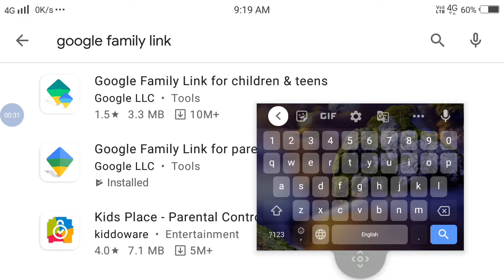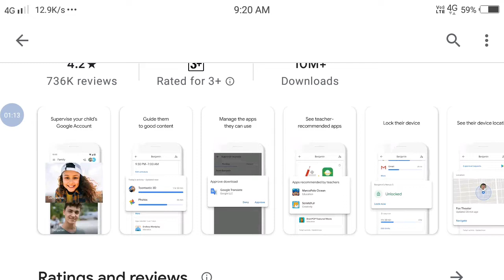बच्चों के मोबाइल पर कैसे रखे नजर अपने मोबाइल से|How To Monitor Children Mobile From Your Mobile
💮🥀This video contains informations about:-
💚Guide them to good content
• View their app activity - Not all screen time is the same. Help your child make healthy decisions about what they do on their Android device, with activity reports showing how much time they’re spending on their favorite apps. You can see daily, weekly, or monthly reports.
• Manage their apps - Handy notifications let you approve or block apps your child wants to download from the Google Play Store. You can also manage in-app purchases, and hide specific apps on their device, all remotely from your own device.
• Feed their curiosity - It can be hard to figure out what apps are right for your child, so Family Link shows you teacher-recommended apps on Android that you can add directly to their device.
Keep an eye on screen time
• Set limits - It’s up to you to decide the right amount of screen time for your child. Family Link lets you set time limits and a bedtime for their supervised devices, so you can help them find a good balance.
• Lock their device - Whether it’s time to go play outside, have dinner, or just spend time together, you can remotely lock a supervised device whenever it’s time to take a break.
See where they are
• It’s helpful to be able to find your child when they’re on the go. You can use Family Link to help locate them as long as they’re carrying their Android devices.

💮🌸🥀इस वीडियो के अंदर जानकारी है।
💖उन्हें अच्छी सामग्री के लिए गाइड करें
 • उनकी एप्लिकेशन गतिविधि देखें - सभी स्क्रीन समय समान नहीं हैं।  अपने बच्चे को अपने एंड्रॉइड डिवाइस पर स्वस्थ निर्णय लेने में मदद करें, साथ ही गतिविधि रिपोर्ट दिखाती है कि वे अपने पसंदीदा ऐप पर कितना समय बिता रहे हैं।  आप दैनिक, साप्ताहिक या मासिक रिपोर्ट देख सकते हैं।
 • उनके एप्लिकेशन प्रबंधित करें - आसान सूचनाएं आपको अपने बच्चे को Google Play Store से डाउनलोड करने के लिए स्वीकृत या ब्लॉक करने देती हैं।  आप इन-ऐप खरीदारी का प्रबंधन भी कर सकते हैं, और उनके डिवाइस पर विशिष्ट ऐप छिपा सकते हैं, जो सभी अपने डिवाइस से दूरस्थ रूप से हैं।
 • उनकी जिज्ञासा को फ़ीड करें - यह पता लगाना कठिन हो सकता है कि आपके बच्चे के लिए कौन से ऐप सही हैं, इसलिए फ़ैमिली लिंक आपको एंड्रॉइड पर शिक्षक-अनुशंसित ऐप दिखाता है जिसे आप सीधे उनके डिवाइस में जोड़ सकते हैं।
 स्क्रीन टाइम पर नजर रखें
 • सीमा निर्धारित करें - अपने बच्चे के लिए स्क्रीन समय की सही मात्रा तय करना आपके ऊपर है।  फैमिली लिंक आपको उनके पर्यवेक्षित उपकरणों के लिए समय सीमा और सोते समय निर्धारित करने देता है, ताकि आप उन्हें एक अच्छा संतुलन खोजने में मदद कर सकें।
 • उनके डिवाइस को लॉक करें - चाहे वह बाहर खेलने जाने का समय हो, रात का खाना हो, या बस एक साथ समय बिताना हो, जब भी ब्रेक लेने का समय हो, आप किसी पर्यवेक्षित डिवाइस को दूरस्थ रूप से लॉक कर सकते हैं।
 देखिए वे कहां हैं
 • यह आपके बच्चे को खोजने में सक्षम होने में मदद करता है जब वे चलते-फिरते हैं।  जब तक वे अपने Android उपकरणों को नहीं ले जाते हैं, तब तक उन्हें खोजने में मदद करने के लिए आप पारिवारिक लिंक का उपयोग कर सकते हैं।

🙏🙏🙏अगर जो आपको हमारे चैनल अच्छी लगती है तो प्लीज चैनल को सब्सक्राइब कर दे।और हमें कमेंट सेक्शन में बताएं कि आपको वीडियो कैसा लगा।इससे हमें अंदर से मोटिवेशंस मिलता है वीडियो नए लाने के लिए।👍👍👍👍

        🙏🙏🙏🙏धन्यवाद 🙏🙏🙏🙏